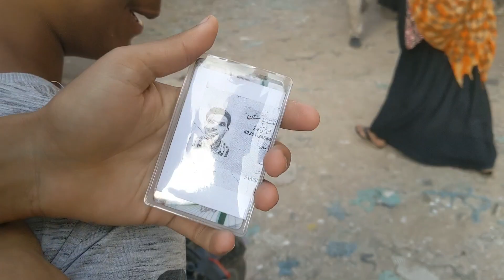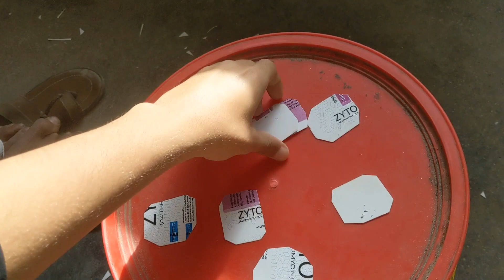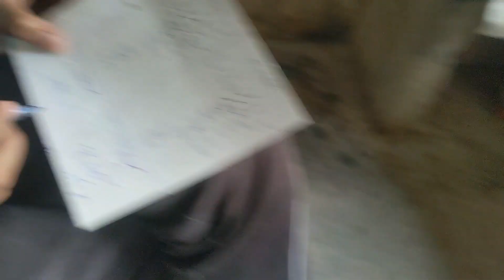DOST NA KIYA SHOPPING ✌🏻||MUSTAQEEM VLOGS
DOST KIYA SHOPPING ✌🏻||MUSTAQEEM VLOGS